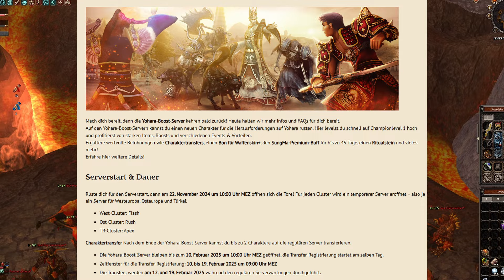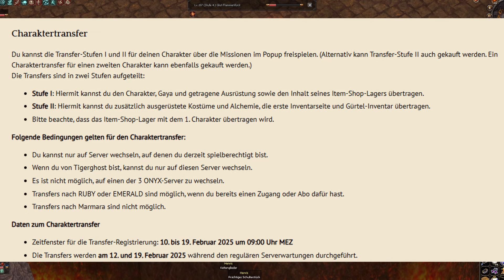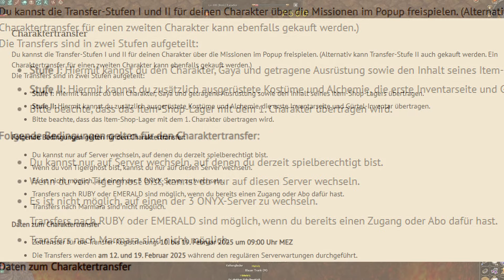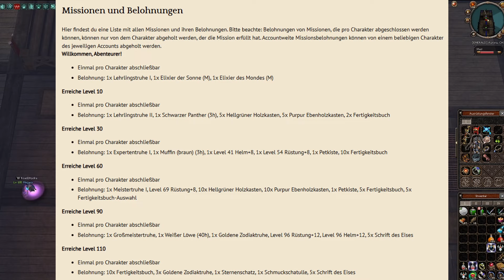FLASH! WINTERSERVER (Yohara Boost Server) - INFOS & COMMUNITY-EVENT!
Entgegen der Erwartungen ist es doch möglich, vom diesjährigen Winterserver auf Emerald zu transferieren - und deshalb werden wir als kleines Community-Event reingehen!

Alle wichtigen Infos findet ihr hier zusammengefasst! Und wer Bock hat, schaut gerne am 22. November 2024 ab ca. 10:00 auf Youtube oder Twitch live rein - ich freu mich auch euch!

Hoffe euch gefällt der Content - falls ja, lasst gerne ein Like und ein Abo da.
Außerdem freue ich mich immer über Feedback, Anregungen, Tips und konstruktive Kritik! :)